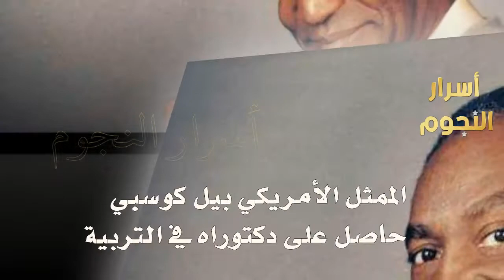20 فنان وفنانة برتبة علماء : جمعوا بين الفن والتفوق العلمي: رقم 5 غير متوقعة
عالم الفن والشهرة مليء بالمفاجآت ولعل أبرز تلك المفاجآت غير المتوقعة أن يكون من بين هؤلاء المشاهير من يحمل أعلى الشهادات العلمية كالماجستير والدكتوراه
للمزيد تابع أسرار النجوم على شبكات التواصل الاجتماعى